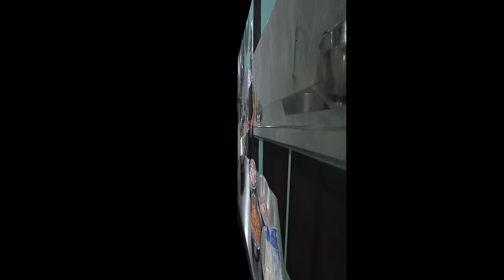Anim na putahe for family reunion, | Filipino style cooking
Cooking six Filipino recipes for family reunion, Pork, beef,fish and veggies recipe Filipino cooking style, Lutong Pinoy Lutong Batangas Lutong Probinsya